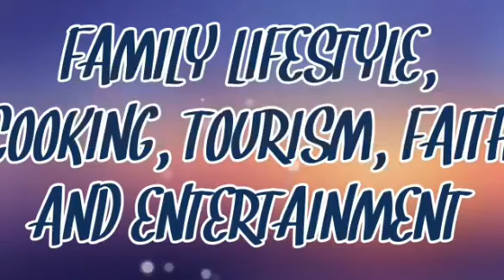The Whole Truth About My Sitting Room / He's The Reason I Don't....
Facebook. Okafor Chichi
Instagram. Okafor Mabel